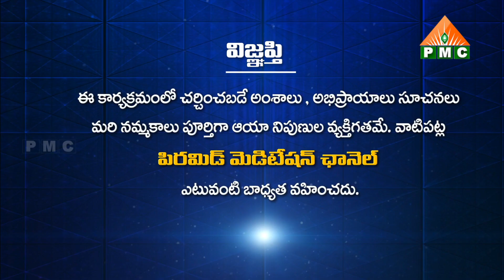PDMY D6 పొలంలో పిరమిడ్స్ తప్పక పెట్టాలి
PDMY D6 పొలంలో పిరమిడ్స్ తప్పక పెట్టాలి | Ravi Raju | Rajupalem | Patriji Dhyana Mahayagam | Mahila Dhyana Maha Chakram 4 | MDMC 4

🛰🛰🛰 ఈ కేబుల్ ఆపరేటర్లలో TVలో "PMC తెలుగు" చూడండి:
📺 Airtel DTH: 945
📺 Gio TV: 1115
📺 APFiber: 36
📺 Act Vizag: 78
📺 Act Nellore: 89
📺 BCN: 75
📺 TCN: 85
📺 City Cabel Network: 97
📺 SSC Digital Network: 95
📺 RAM Netcam: 199
📺 Yuvaraj Digial Network: 17
📺 Mahesh Network: 53
📺 My Digital Network: 44
📺 CPC Digital Network: 444
📺 Uddanam Grameena Cable: 52
📺 SR Digital: 24
📺 GK Digital: 34
📺 NXT Digital Network: 130